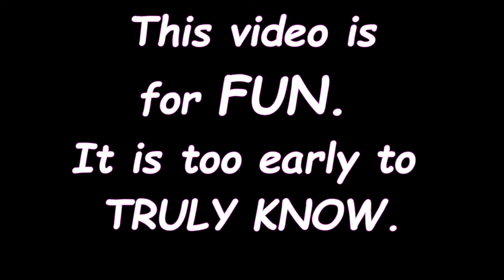FTC Royal Rumble (Part 1)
THE FORTNITE TRADING CARD BATTLE ROYAL/Royal Rumble IS HERE!
INSIDE THIS VIDEO WE PUT SOME THE OF BEST SKINS IN SERIES 3 PANINI FORTNITE TRADING CARDS HEAD TO HEAD!

THIS IS JUST FOR FUN! THERE ARE NOT ENOUGH COMPS to SAY FOR CERTAIN THIS IS HOW THE FUTURE IS GOING TO GO.

JUST ENJOY!

THE RULES!
79 of the Best Skins/Cards in Series 3 Trading Cards have been divided up into 9 categories.

They cannot be used in more than one category!! SO THEY ONLY GET ONE SHOT in the category that most fits them!

This part 1 video contains the first 3 rounds!

PART ONE CONTAINS THE FOLLOWING:
1. THE BEST OR MOST DESIRED FAN FAVORITE CARD
2. THE BEST LOOKING CARD / MOST AESTHETIC
3. THE BEST REPEAT SKIN / ALTERNATE SKIN. THIS CATEGORY IS FOR SKINS THAT WE ALL KNOW AND LOVE. BUT THEY HAVE COME BACK IN SERIES 3 WITH SOME NEW BLING AND ATTIRE!

The NEXT Video will include:
4. The most badass card or skin in Fortnite Series 3 Trading Cards.
5. The most adorable, or the most cute card in Panini Series 3 Trading Cards.
6. The Sexiest skin character or card in Fortnite Trading Cards Series 3.
7. The best Frozen card in Fortnite Series 3.
8. The most sweaty card in Fortnite cards Series 3.
9. And last but not least, Best, Better Half Skin! This category is to rank the top skins out of the characters that are the opposite male or female version of the known skins from Series 1 or Series 2 Fortnite Trading Cards.